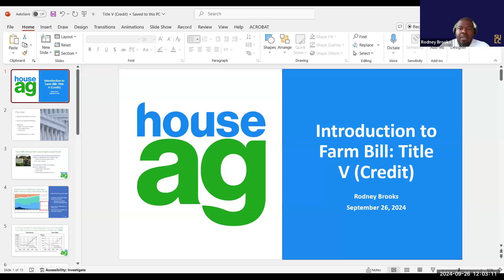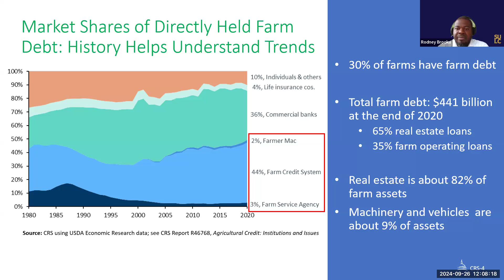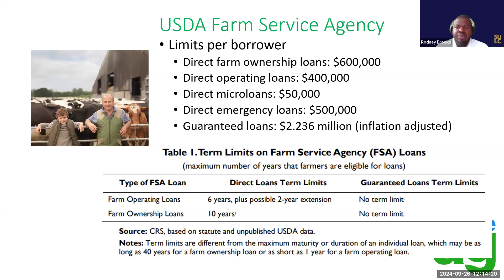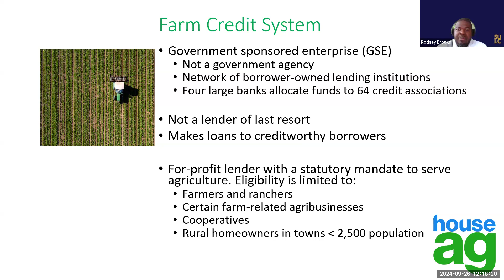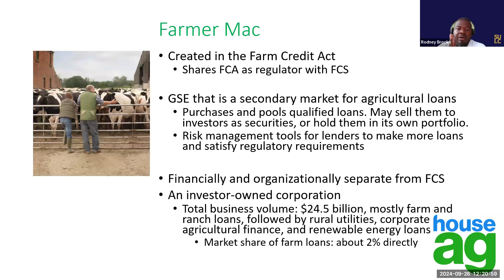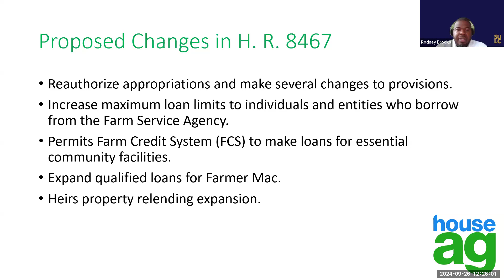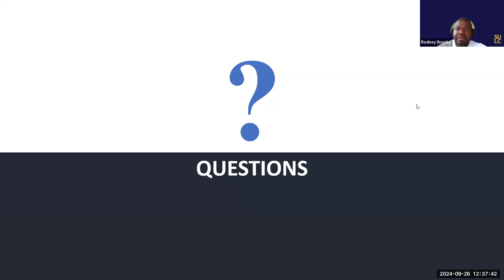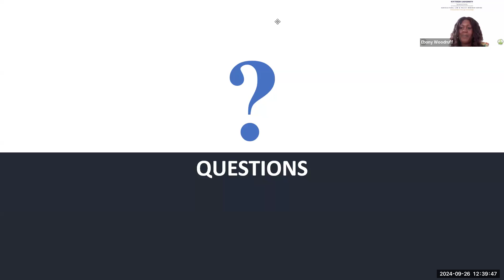Farm Bill: Credit (Title V)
Hosted By: The Agricultural Law Institute for Underrepresented and Underserved Communities
Date: September 26, 2024
Guest Presenter: Rodney Brooks